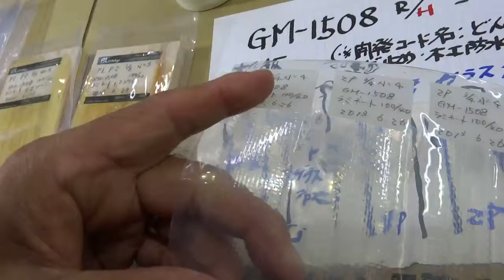GM-1508/SONY HX30V,[BlennyMOV]CFRP&FRP混合撹拌,製作,接着,積層etc製作〜接着,積層etc[GM-1508など5種類]杉板-間伐材スノーボード149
エポキシCFRP&FRP用ハイブリット+混合撹拌、製作〜接着,積層etc製作〜接着,積層etc[GM-9050,TBR-6800-X3,GM-680,GM-6880(未市販),GM-1508]杉板-ガラスクロス89

混合して-質疑応答-テスト-試験片製作と評価,GM-6800,1508,9050まで,低粘度,染込み,固まる時間,FRP強度-ガラスクロスの相性など杉の間伐材snowboardスノーボード設計製作〜改修,改造,エッジまでオリジナル-専用の樹脂材料に!!,こちらこそ教えてよ!!30
テストピースtest piece試験片は圧縮-曲げ-引っ張り?製作は?評価は?自社・自己評価基準が採用-基準となれば,実情-実態-実際に準拠した山スキー,山スノーボード5
循環熱風式=温風式乾燥炉BOXの製作,組み立ては素人でもOK!!温度管理もSUS高級品レベル,恒温室=部屋温度も一定OK,確認は熱電対56

金属接着剤GM-5520--固くても耐衝撃-たたいても-剥がれにくい-こんな接着剤は??耐サーマル・ヒートショック・繰り返しの応力に耐久&強力2

沢渡温泉[さわんどおんせん],飛騨高山,158号線松本市ICから上高地,梓川,安房峠-有料道路にて早朝向かう-景色-風景-映像の記録スノーボードsnowboard1

強いFRP製作材料の接着強さを確認-比較品で瞬間接着剤を試す-アルミ接着2〜

GM-1508(開発コード名:どんぐりコロコロNo.8)のハイブリッドレジンで!!

スキー板の修理・接着～FRP補強・・エアリアル・スキージャンプ競技練習板のFRP補強接着---特集サイトTOP頁

強いFRP,割れない,壊れない,強度&しなやか&靱性のある高強度FRPが欲しい!!1

特集サイト[2011年11月13日施工]・・エアロパーツ,スポイラー,バンパーの破損・ひび割れ・クラックの接着補強、強力に修理できないか??!!PP,ABS,カ­スタム,ワンオフ,レストア直しを自分でDIY

カーボン-鋼材,CFRP-鉄の強力接着,教えて,耐衝撃-異種材料-アルミ接着剤3
FRP講習会?　CFRP&FRPカンファレンス?　構造接着&CFRPワークショップ?・・特集サイトTOP
大阪大学フォーミュラレーシングクラブ-CFRPとアルミの接着スペックの解説